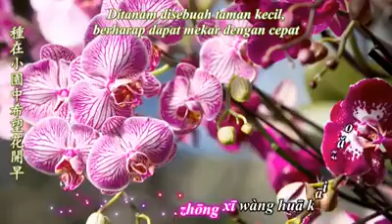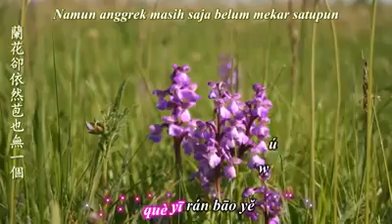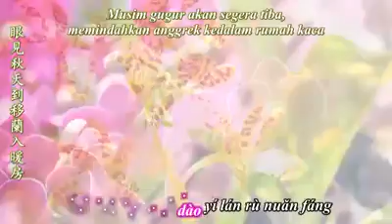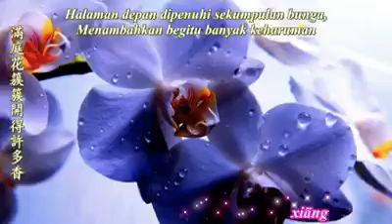(( 蘭花草 )) Lan Hua Cao Bunga Anggrek